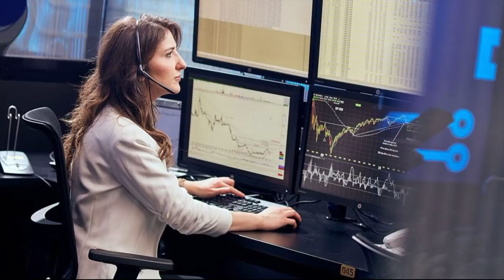sondakika ABD'DEN TÜRKİYE'YE MUHTEŞEM DESTEK..!! GELİYOR..!!